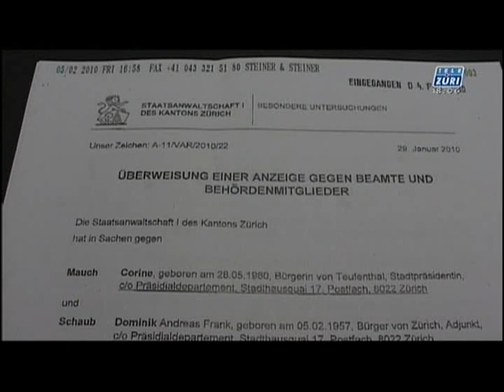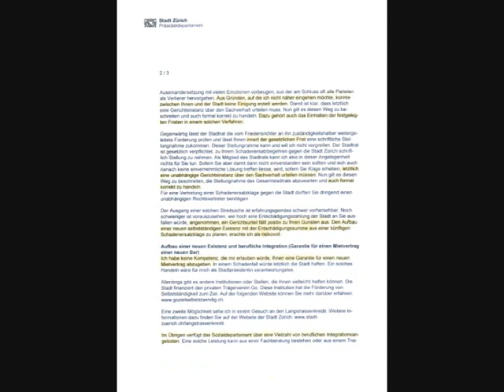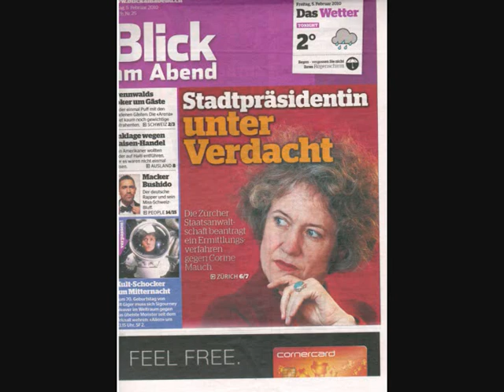TeleZüri: Staatsanwalt beantragt Strafuntersuchung gegen Zürcher Stadtpräsidentin Corine Mauch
Die Staatsanwaltschaft Zürich I beantragt eine Strafuntersuchung gegen die Zürcher Stadtpräsidentin Corine Mauch wegen Nötigung. Das strafrechtlich relevante Schreiben von Corine Mauch an die Geschädigten finden Sie im Anhang (Folien - bitte Film im Vollbildmodus kurz anhalten für die Inhalte der Schreiben), wie auch den Antrag der Staatsanwaltschaft Zürich I /